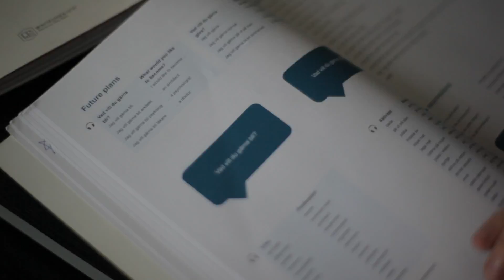Day in the Life of Reed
Wondering what a day in the life of a DIS Stockholm student is like? Follow Reed, Bates College, for a typical day in his life during the fall semester at DIS Stockholm.

Reed was in the Medical Practice & Policy program and lived with a homestay. You'll follow Reed grabbing a coffee around DIS, attending classes, studying at the National Library of Sweden, commuting home to Nacka, and spending time in the evening with his homestay hosts.

Special Thanks
This video was filmed and edited by Alison Ryncarz, Stockholm Marketing Correspondent & Video Producer & DIS Spring 2014 Alumna.

About DIS
DIS is a non-profit study abroad foundation established in Denmark in 1959, with locations in Copenhagen and Stockholm. DIS provides semester, academic year, and summer programs taught in English, and offers high-impact learning experiences for upper-division undergraduate students from distinguished North American colleges and universities. The intellectually challenging curriculum is broad, cutting edge, and enriched by experiential learning components, including faculty-led study tours across Europe. The housing and extracurricular offerings provide students with opportunities for meaningful cultural engagement and personal growth.

Visit us at DISabroad.org/stockholm